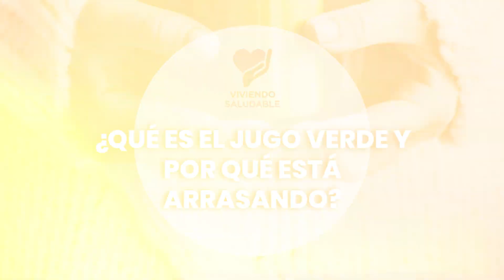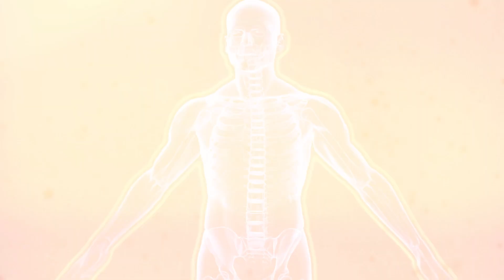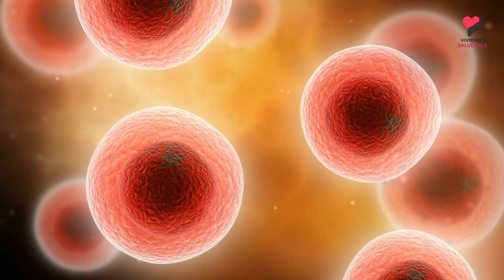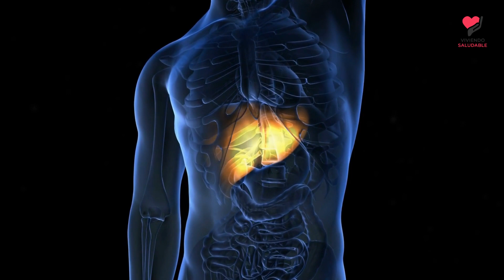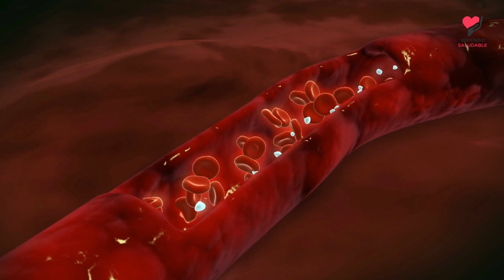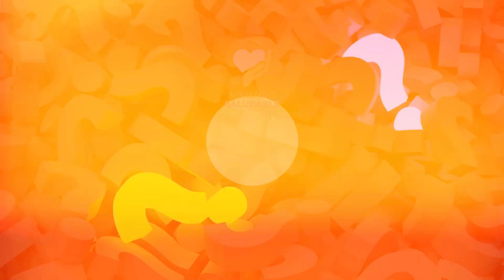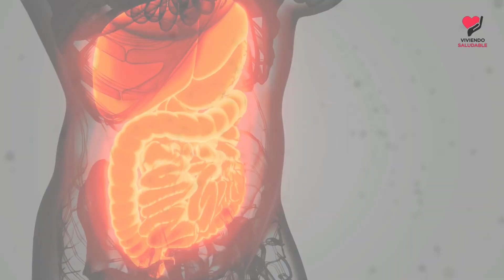¡INCREÍBLE! Esto puede hacer el JUGO VERDE por ti 💪💚 BENEFICIOS de los JUGOS VERDES en la MAÑANA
¡Descubre los sorprendentes beneficios del jugo verde! 🥬🍋🍏 En este emocionante video, te revelamos cómo esta poderosa bebida puede estimular tu sistema inmunológico, desintoxicar tu cuerpo y brindarte un impulso energético y mental 💪💚 Además, aprenderás a preparar el jugo verde perfecto con ingredientes frescos y deliciosos 🍏🍃🥒 Si buscas mejorar tu salud y bienestar, ¡no puedes perderte esta increíble información! 🌿✨

Este video trata sobre información beneficios de los jugos verdes en la mañana, pero también trata de cubrir el siguiente tema:
-jugos verdes para desintoxicar el cuerpo
-Esto puede hacer el JUGO VERDE por ti
-beneficios del jugo verde

Una cosa que descubrí cuando estaba investigando información sobre beneficios de los jugos verdes en la mañana fue la falta de detalles pertinentes.
beneficios de los jugos verdes en la mañana sin embargo es un tema del que entiendo algo. Por lo tanto, este video debería ser relevante y de su interés.
Nuestro canal de YouTube tiene otros videos relacionados con jugos verdes para desintoxicar el cuerpo, Esto puede hacer el JUGO VERDE por ti y beneficios del jugo verde
¿He respondido a todas sus preguntas sobre beneficios de los jugos verdes en la mañana?
Las personas que buscaron jugos verdes para desintoxicar el cuerpo también buscaron Esto puede hacer el JUGO VERDE por ti.